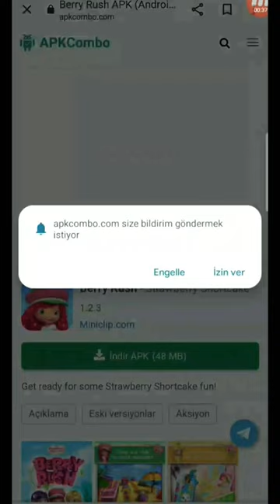Çilek kız koşma oyunu Berry Rush nasıl indirilir? 🍓